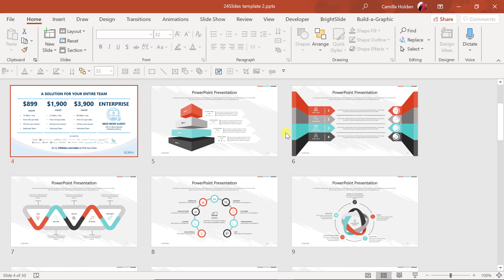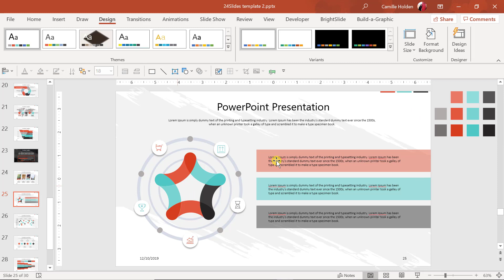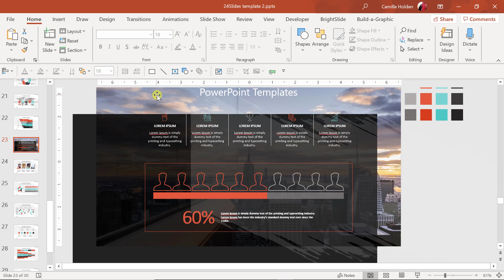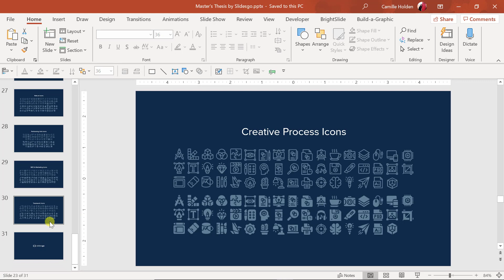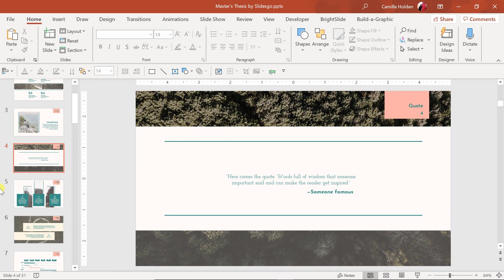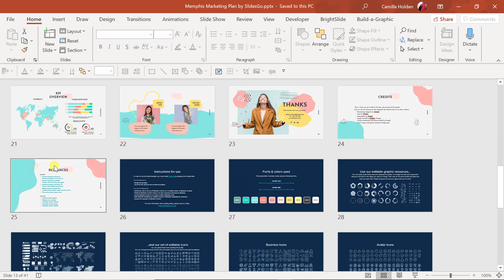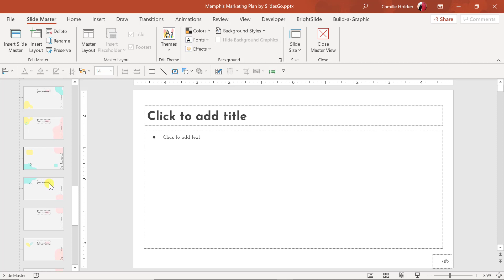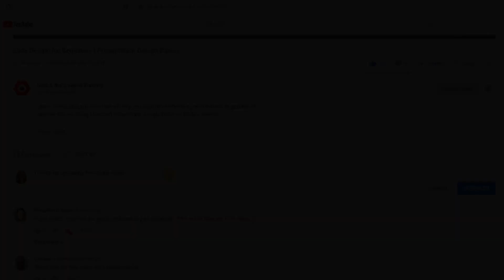13 Free PowerPoint Templates Worth Checking Out (2 of 4)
In the second part of this series, you'll see me go in-depth on the next 3 free PowerPoint templates that are worth checking out.

0:00 Introduction
0:08 26 Slide Corporate Template by 24 Slides
4:45 Master's Thesis by SlidesGo
9:28 Memphis Marketing Plan by SlidesGo

To learn how to properly create a PowerPoint template from scratch in the Slide Master view, see my step-by-step guide below.